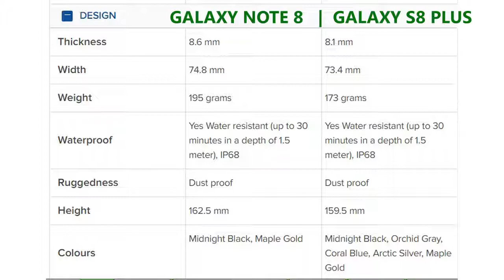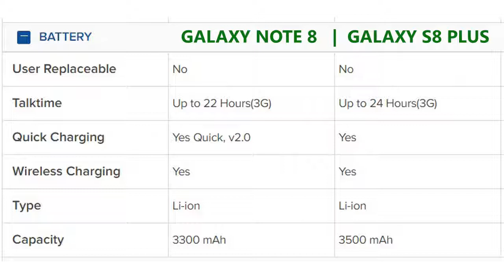Samsung Galaxy Note 8 vs Samsung Galaxy S8 Plus : Which Phone is better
Samsung Galaxy Note 8 :
Samsung Galaxy Note 8 smartphone was launched in August 2017. The phone comes with a 6.30-inch touchscreen display with a resolution of 1440 pixels by 2960 pixels. Samsung Galaxy Note 8 price in India starts from Rs. 65,449.

The Samsung Galaxy Note 8 is powered by 1.7GHz octa-core Samsung Exynos 9 Octa 8895 processor and it comes with 6GB of RAM. The phone packs 64GB of internal storage that can be expanded up to 256GB via a microSD card. As far as the cameras are concerned, the Samsung Galaxy Note 8 packs a 12-megapixel primary camera on the rear and a 8-megapixel front shooter for selfies.

The Samsung Galaxy Note 8 runs Android 7.1.1 and is powered by a 3300mAh non removable battery. It measures 162.50 x 74.80 x 8.60 (height x width x thickness) and weigh 195.00 grams.
Samsung Galaxy S8+:
Samsung Galaxy S8+ smartphone was launched in March 2017. The phone comes with a 6.20-inch touchscreen display with a resolution of 1440 pixels by 2960 pixels at a PPI of 529 pixels per inch. Samsung Galaxy S8+ price in India starts from Rs. 55,990.

The Samsung Galaxy S8+ is powered by 1.9GHz octa-core Samsung Exynos 8895 processor and it comes with 4GB of RAM. The phone packs 64GB of internal storage that can be expanded up to 256GB. As far as the cameras are concerned, the Samsung Galaxy S8+ packs a 12-megapixel primary camera on the rear and a 8-megapixel front shooter for selfies.

The Samsung Galaxy S8+ runs Android 7.0 and is powered by a 3500mAh non removable battery. It measures 159.50 x 73.40 x 8.10 (height x width x thickness) and weigh 173.00 grams.